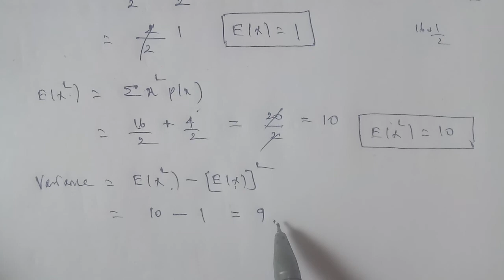TN 12 Business Maths Random Variable and Mathematical Expectations exercise 6.2 question number 14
+2 | exercise 6.2 question number 14 | random variable and mathematical expectations | gmrrao maths | state board | 12 business maths